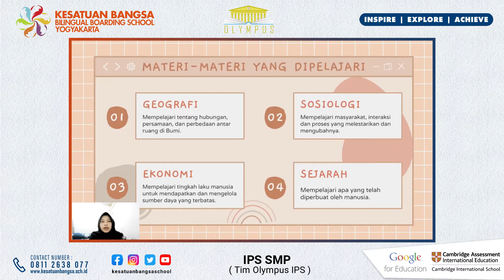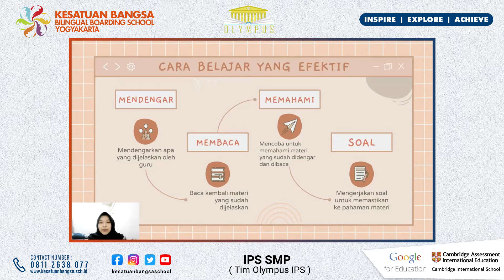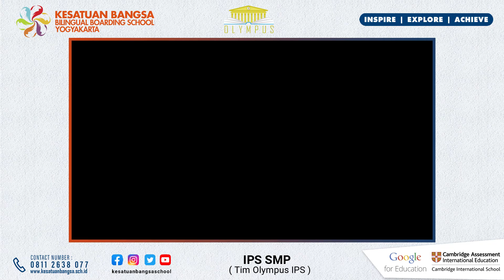Serba-serbi IPS SMP oleh Tim Olympus Kesatuan Bangsa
Manusia adalah masuk sosial yang selalu membutuhkan manusia lain dalam hidupnya. Nah, Kompetisi Sains SMP bidang IPS, akan menguji pemahaman kalian tentang fenomena-fenomena tersebut. Tonton video ini untuk mendapatkan penjelasan lebih detail oleh anggota Tim IPS Olympus KBS.

Video perkenalan bidang ini dipersiapkan pada tahun 2021 oleh:
Alfi Soraya

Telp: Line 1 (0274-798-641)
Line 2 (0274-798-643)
Facebook : kesatuan Bangsa School Yogyakarta